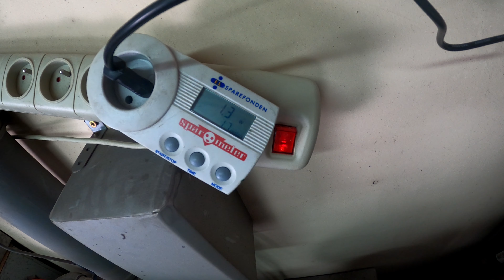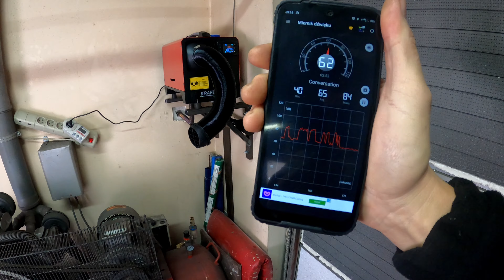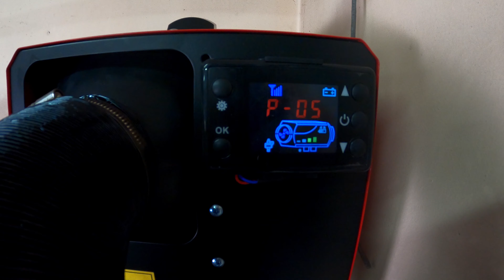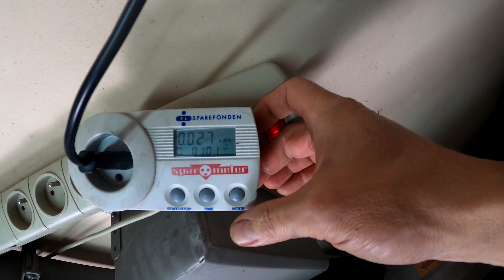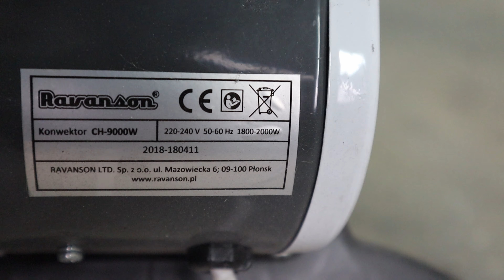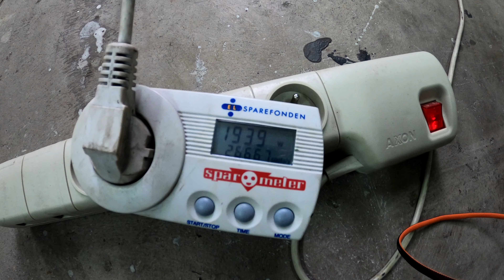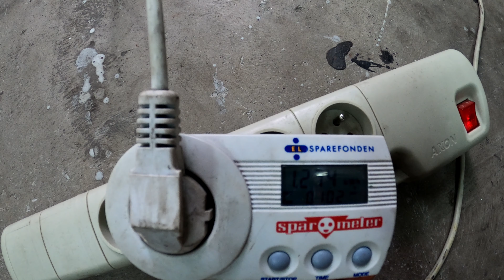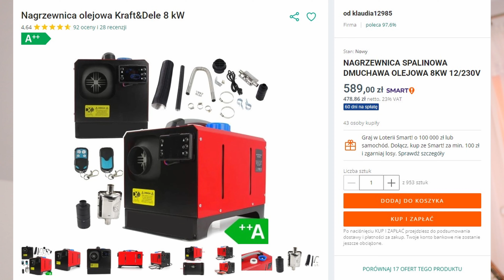Chińskie Webasto 8kW. Podłączenie, test. Czy to się w ogóle opłaca ? Porównanie do grzejnika el. 2kW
Witajcie na kanale@NeO_4fun
Dziś przeprowadzimy szczegółowy test chińskiego Webasto o mocy 8 kW, który towarzyszy wielu kierowcom i majsterkowiczom w trudnych warunkach zimowych.
Ale to nie wszystko - porównamy to urządzenie z tradycyjnym grzejnikiem o mocy 2000W, aby dowiedzieć się, które rozwiązanie jest bardziej opłacalne.

W naszym teście odkryjemy:

Zużycie Paliwa: Po dokładnym pomiarze stwierdzamy, że chiński Webasto zużywa 0.2-0.4 litra paliwa na godzinę, Czy to dużo czy mało?.

Zużycie Prądu: W trakcie godzinnego testu zużycie prądu wynosi zaledwie 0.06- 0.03 kWh.

Porównanie z Grzejnikiem Elektrycznym 2000W: Przyjrzymy się, jak te dwa urządzenia radzą sobie z ogrzewaniem garażu. Jaki jest koszt eksploatacji i komfort cieplny w obu przypadkach?

Opłacalność: W oparciu o wyniki testu, przedstawimy analizę opłacalności chińskiego Webasto w porównaniu do standardowego grzejnika o mocy 2000W. Czy warto zainwestować w to zaawansowane rozwiązanie grzewcze?

Jeśli zastanawiasz się, czy chiński Webasto 8kW to odpowiedni wybór dla Twojego garażu, nie przegap tego testu! Dziękujemy za oglądanie i czekamy na Wasze komentarze oraz pytania!

- Strona firmowa Mojej firmy, zapraszam do kontaktu, jesteśmy otwarci na nowe współprace i zlecenia !

Welcome to the @NeO_4fun channel!
Today, we're conducting a detailed test of a Chinese 8 kW Webasto, a companion for many drivers and DIY enthusiasts in challenging winter conditions. But that's not all - we'll be comparing this device with a traditional 2000W heater to determine which solution is more cost-effective.

In our test, we'll uncover:

Fuel Consumption: After precise measurements, we've found that the Chinese Webasto consumes 0.2-0.4 liters of fuel per hour. Is this a lot or a little?

Power Consumption: During an hour-long test, the power consumption is only 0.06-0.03 kWh.

Comparison with a 2000W Electric Heater: We'll examine how these two devices fare in heating a garage. What are the operating costs and thermal comfort in both cases?

Cost-Effectiveness: Based on the test results, we'll present an analysis of the cost-effectiveness of the Chinese Webasto compared to a standard 2000W heater. Is it worth investing in this advanced heating solution?

If you're wondering whether the Chinese 8kW Webasto is the right choice for your garage, don't miss this test!